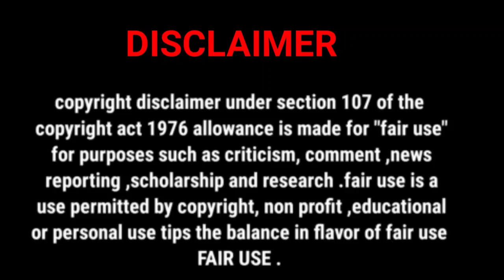Episode-7(part-2) Bedfriend (2023thaiblseries) Explained in Hindi 💗bedfriendseries blseries bl 💞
Bed friends BL Series (Episode-7(part-2) ) Explain In Hindi / New Thai BL Drama 💖in hindi

 "Asian_Explanation_Hub"

here you will gonna find amazing , outstanding and fantastic kdrama, cdrama thaidrama & movies explanation in hindi ☺️

Uea is a very private person who has a strong dislike of casanovas, while King is one. King and Uea work in the same office and are both best friends with Jade. They don't like each other but then—for some reason—begin to have a particular "relation".

cover topic-

Bed friend episode-7 part-2 in Hindi,
fantasy thai bl drama befriend ep-7 part-2
Bedfriend Epi-7 part-2explanation in Hindi
Bedfriend ep7explained in hindi preview
 Bedfriend ep6explanation in hindi and thaibldrama explaination
Bedfriend & episode-7eng sub
best bl series of 2022drama episode-6
Bedfriend thai drama episode 7part-22023
Thaidrama Bedfriend Ep-7dubbedin hindi
Thaidrama Oh my sunshine night
kdrama kiss sixth senssence
korean drama explanation
kdrama and thaibldrama explanation
romantic drama explanation
kiss sixth sense eng sub
Bedfriend episode-7in hindi explanation
Bedfriend ep_7part-2 explained  in hindi
Bedfriend ep 7 Eng subs
Bedfriend  Epi-7;preview
Bed friend explained Ep-7 part-2
fantasy kdrama explanation
fantasy Korean drama explanation
fantasy drama explained
fantasy Korean drama explain
Bl drama explained in hindi
Bedfriend blseries ep 7part-2 in hindi
Bedfriend ep6 in eng sub
new Korea drama in hindi
ongoing kdrama hindi mein
thaidrama dramas story explanation in hindi
 in hindi, thai drama,
ทีเซอร์ซีรีย์ LoveAt9 Oh! My Sunshine Night (Sub) LoveAt9 OhMySunshineNight Newsinfinity Entertainment AISPLAYOriginal ซีรีย์วาย boylove OhmFluke เลิฟ@นาย